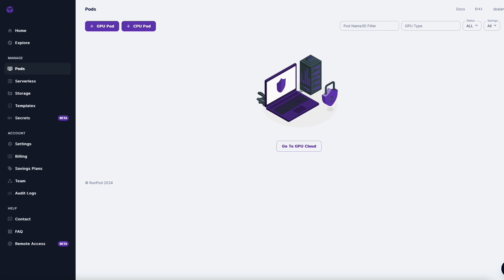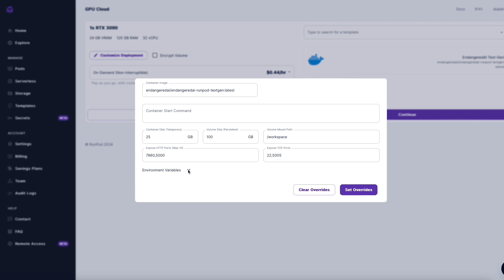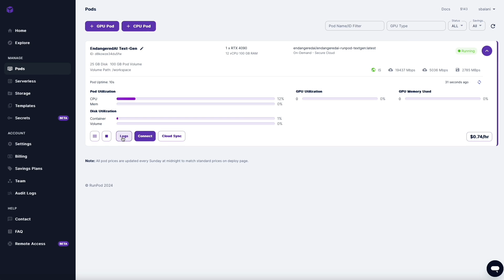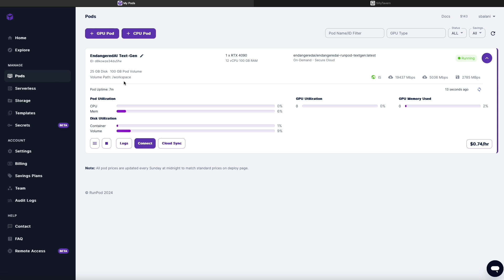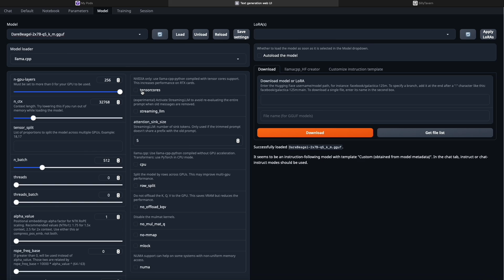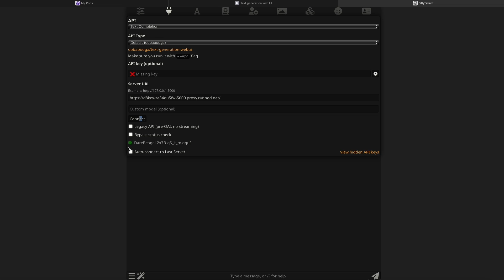Quick Setup Guide: Connect Silly Tavern to Ooba Booga on RunPod!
In this video, I show you how to connect Silly Tavern with Ooba Booga on RunPod efficiently. This tutorial is perfect for those already familiar with Ooba Booga's Text Generation Web UI and Silly Tavern. I provide a step-by-step guide and share templates to make the process straightforward.

We'll cover how to get Text Gen running on RunPod using a template I've prepared, which simplifies the setup. I've researched to recommend the best models for you.

for more tutorials.